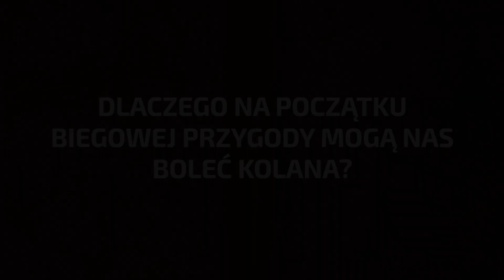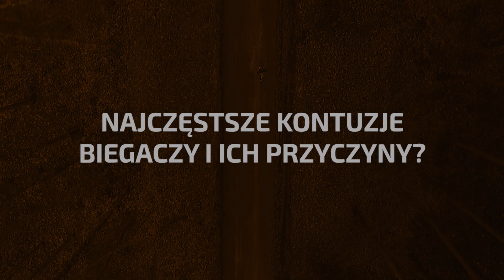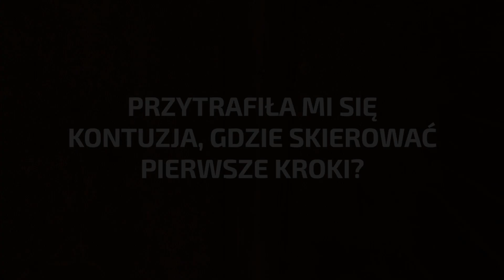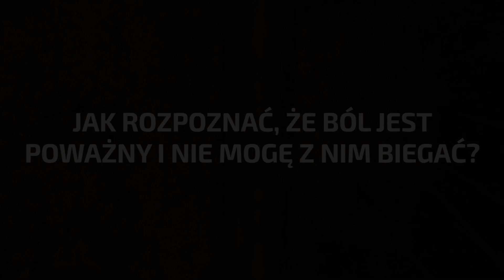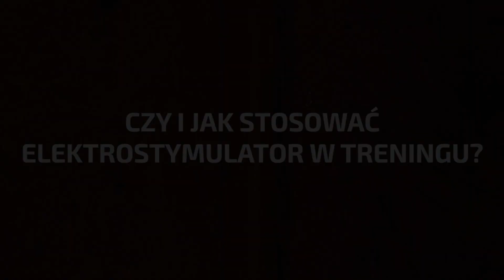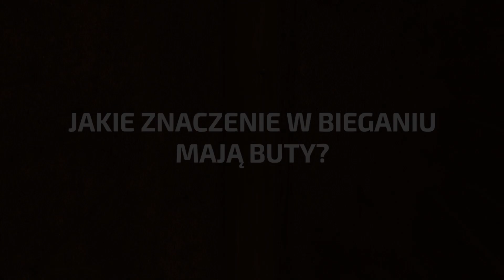Pytania do eksperta - fizjoterapeuta | Filmowy Leksykon Biegowy | Odcinek 6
W FilmowyLeksykonBiegowy czas na kolejne spotkanie z ekspertem. Tym razem zapraszamy do rozmowy z fizjoterapeutą Piotrem Piastowskim z Fizjologika , który odpowiada na najczęściej pojawiające się pytania związane z bieganiem i tym wszystkim, co jest związane z naszą sprawnością czy też kontuzjami.

Rozkład jazdy pytań:
0:00 Intro
0:11 Dlaczego bieganie jest zdrowe
1:17 Po co chodzić do fizjoterapeuty?
2:39 Jak często odwiedzać fizjoterapeutę?
3:51 Dlaczego na początku biegowej przygody mogą boleć nas kolana?
5:43 Czy trzeba się rozciągać?
8:24 Jak często stosować trening uzupełniający? (rolowanie)
9:09 Najczęstsze kontuzje biegacza i ich przyczyny?
11:51 Przydarzyła mi się kontuzja, gdzie skierować pierwsze kroki?
13:52 Jak rozpoznać, że ból jest poważny i nie mogę z nim biegać?
15:19 Boli mnie Achilles, co teraz?
16:16 Czy warto korzystać z zabiegów typu ultradźwięki, pole magnetyczne?
17:45 Najlepsze sposoby na regenerację mięśni?
19:31 Czy i jak stosować elektrostymulator?
21:28 Czy warto morsować i co daje to biegaczowi?
23:28 Jakie znaczenie w bieganiu mają buty?

Partner sprzętowy: Salomon